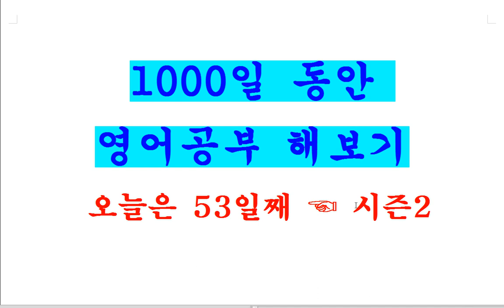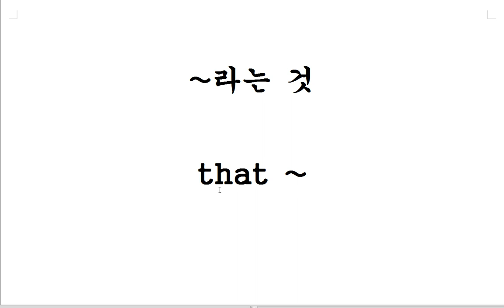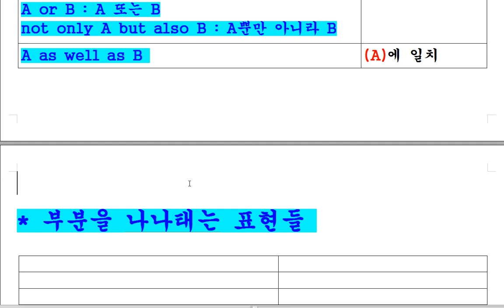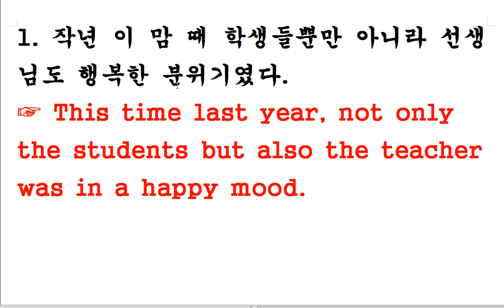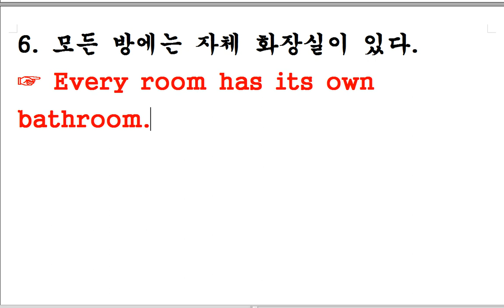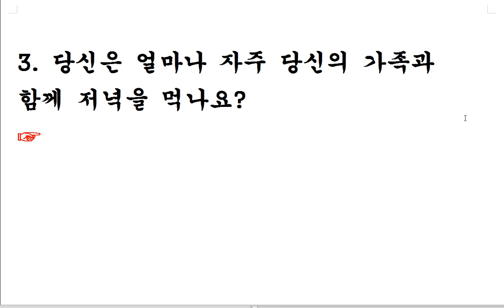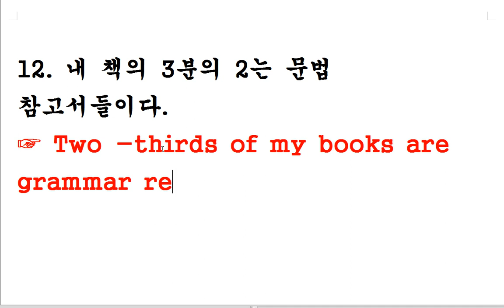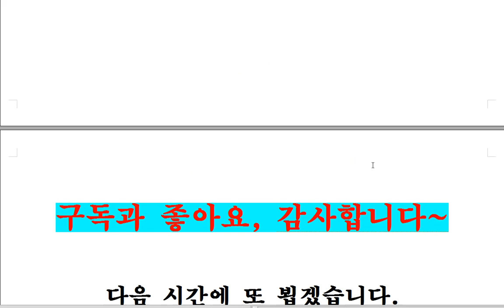영어공부 53일째 - 주어동사일치, 수능영문법, 영작연습, 말하기연습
주어와 동사의 일치 기본중의 기본